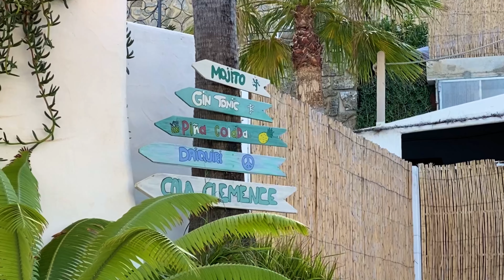Cala de la Barraca||Portitxol Javea Spain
The Cala de la Barraca is currently known for different factors that make it different and charming. Currently, its old white and blue fishermen's houses make it one of the must-see and must-see attractions. The casitas are privately owned and their owners spend pleasant summer days and nights there.

Vielen Dank und Freundliche Grüsse aus der Schweiz!

Stay safe, Swiss Pinay❤️